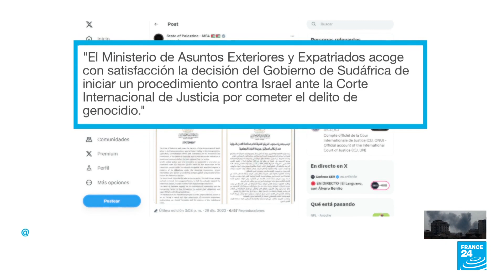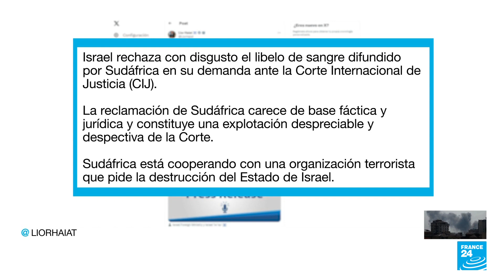Sudáfrica acusa a Israel de cometer genocidio en Gaza y denuncia ante la CIJ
Sudáfrica inició un proceso de denuncia contra Israel por considerar que está cometiendo delitos de genocidio contra el pueblo palestino en medio de su ofensiva en la Franja de Gaza. El procedimiento ha provocado una fuerte reacción por parte de Israel y es respaldado por parte de la Autoridad Palestina.